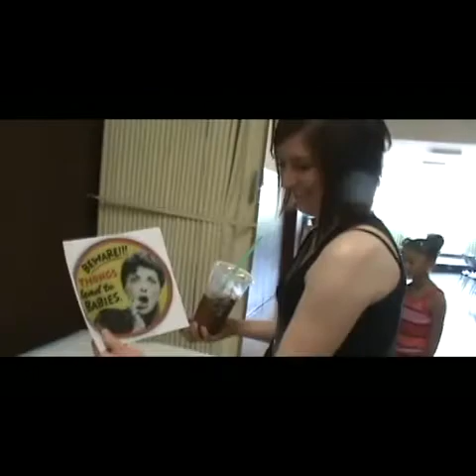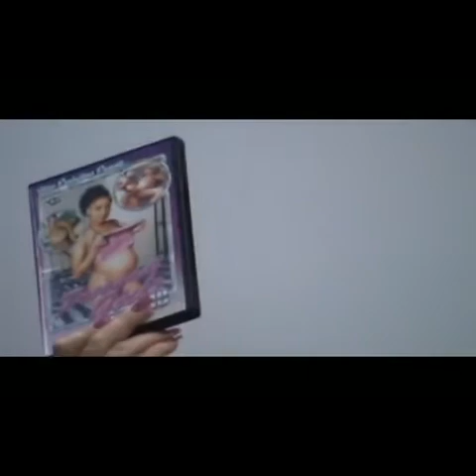Baby Shower Music Video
This was the music video portion that was part of a full package Baby Shower DVD.  The DVD included the full unedited shower, an edited long version with various pieces of music included, video photo album, and this music video.